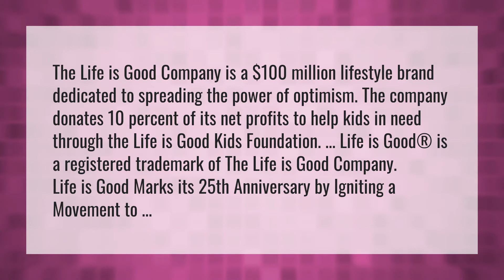Is life is good a public company?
Lifes Good • Is life is good a public company?